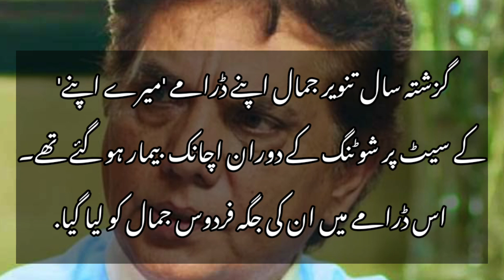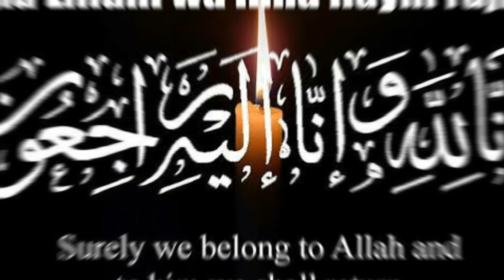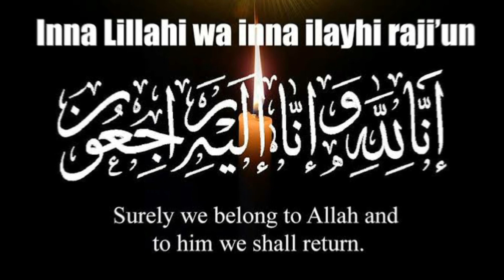Tanveer Jamal Actor Passed Away | Tanveer Jamal Biography | Tanveer Jamal Actor Family | Drama List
This Video Explains tanveer Jamal latest news .Tanveer Jamal Pakistani TV Actor Death News. Tanveer Jamal passed away due to cancer in japan. this video Explains Tanveer jamal Life biography. tanveer jamal drama list. tanveer jamal family